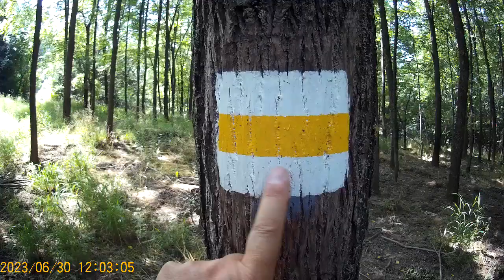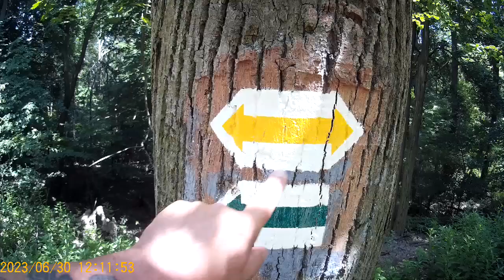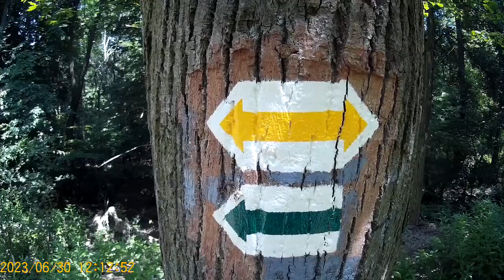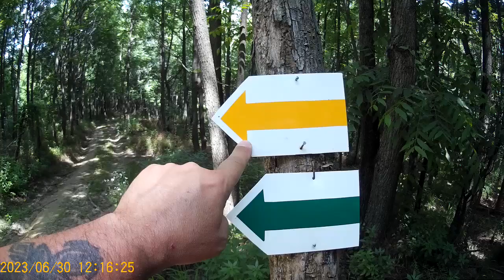Sétálós videó 1161. Túrázás Porva Csesznek és Vinye között a sárga sávon 6.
Akció Sport Kamerával készült videó 720p felbontás.